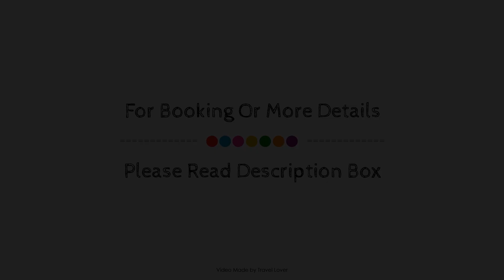King John Inn, Tollard Royal, United Kingdom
About Property:
King John Inn is conveniently located in the popular Shaftesbury area. The hotel has everything you need for a comfortable stay. To be found at the hotel are facilities for disabled guests, restaurant, newspapers, bar. Some of the well-appointed guestrooms feature heating, desk, alarm clock, television LCD/plasma screen, toiletries. The hotel's peaceful atmosphere extends to its recreational facilities which include garden. Convenience and comfort makes King John Inn the perfect choice for your stay in Shaftesbury.
Searching For
1. King John Inn - Tollard Royal
2. King John Inn - Tollard Royal Virtual Tour
3. King John Inn - Tollard Royal Rooms
4. King John Inn - Tollard Royal Amenities
5. King John Inn - Tollard Royal Videos
6. King John Inn - Tollard Royal Offers
7. King John Inn - Tollard Royal Deals
Audio Credit:
Track Title: Blank Slate
Artist: VYEN